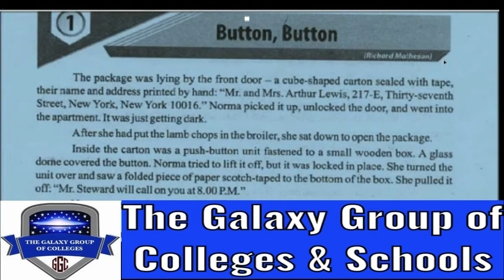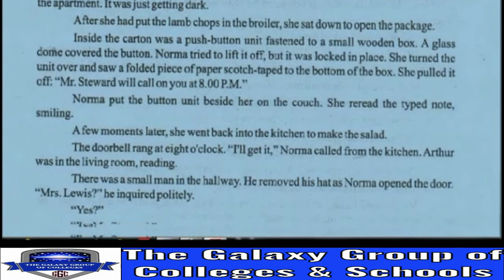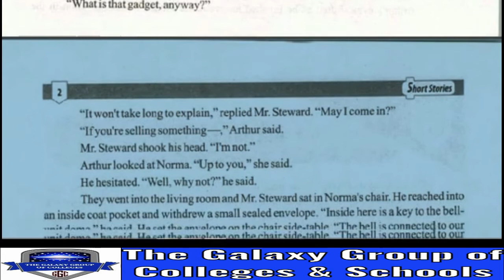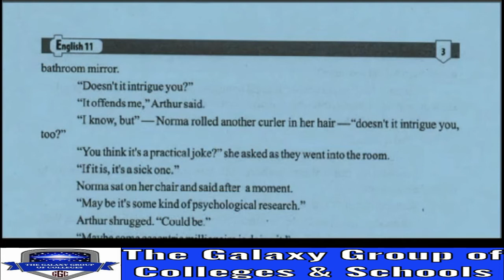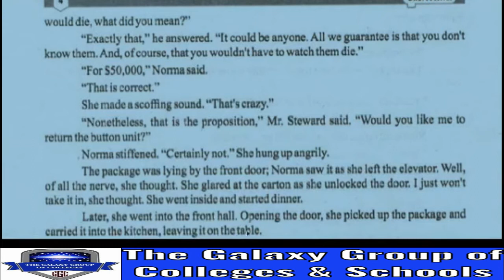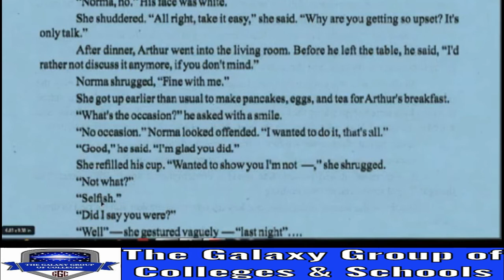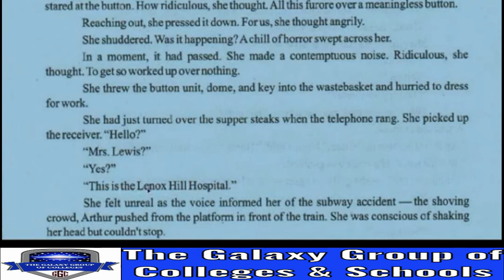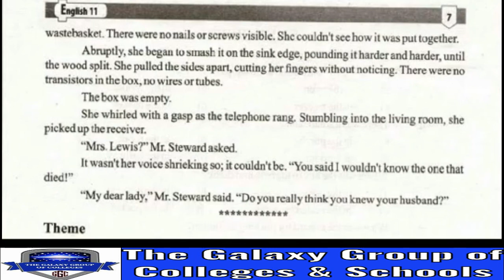ENGLISH 11 | LESSON 1| UNIT 1 | BUTTON,BUTTON | LECTURE 1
ENGLISH 11TH | 11TH ENGLISH | FIRST YEAR ENGLISH | ENGLISH FIRST YEAR |